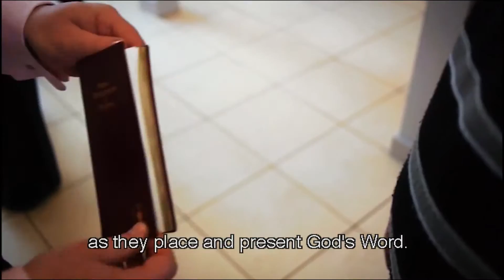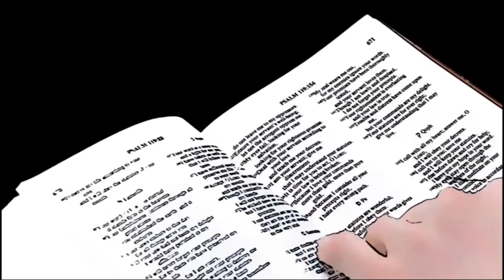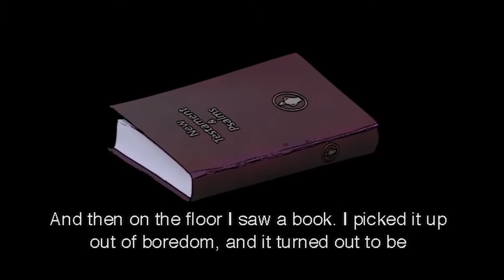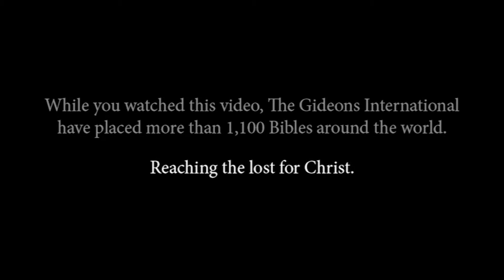2017-03-05 Alan Lansdown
Preaching from Bethel Baptist Church, Pontyclun, near Cardiff, Wales.
Guest Preacher: Alan Lansdown (The Gideons)
5th March 2017